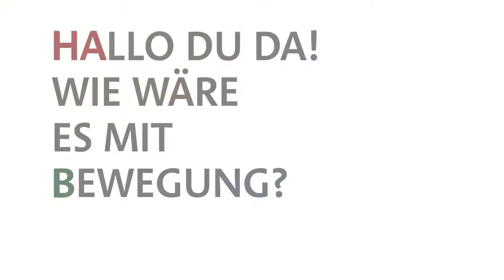Hammelburg und Volleyball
Hallo du da! Wie wäre es mit Bewegung? Gerne! Einer für alle, alle für einen, so geht Mannschaft.
Vielen Dank an 1. Herren-Volleyballmannschaft der „Hammelburger Jungs“ und Pressesprecher Oliver Wendt.